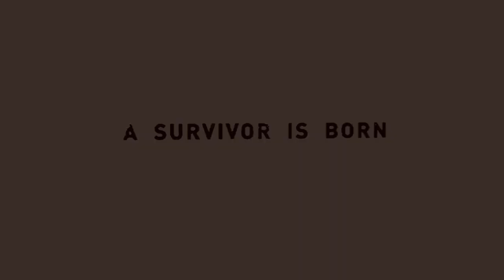Tomb Raider 2013 - Let's Play ITA (Parte 29) FINALE!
Una parte di ben 30 minuti tutta per voi, ci ho impiegato tutta la notte a caricarla.. E'  dimostrazione di quanto vi amo! :D ahahah buona visione raga!